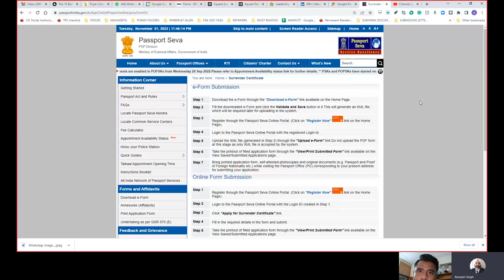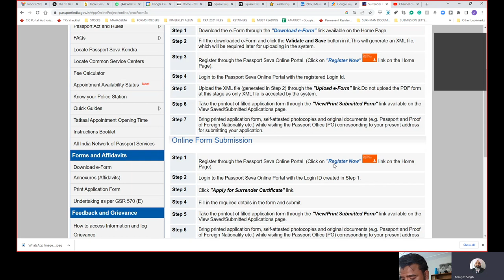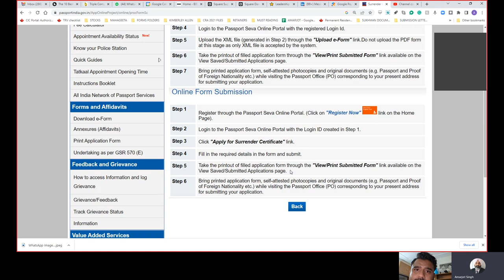Surrendering Indian citizenship